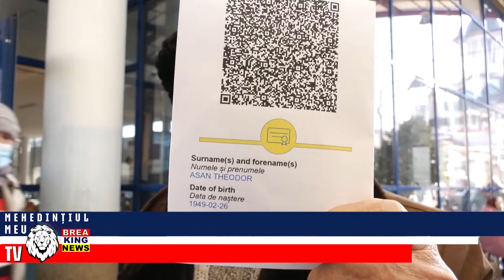GUVERNUL A APROBAT RELAXĂRILE DE SĂRBĂTORI